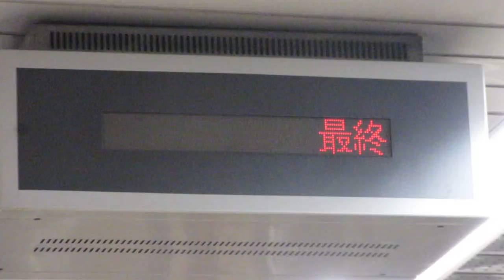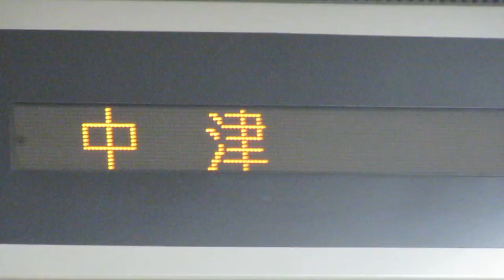【最終千里中央行き】なんば駅 ミニ行先表示器(発車標) Osaka Metro 御堂筋線 なんば駅